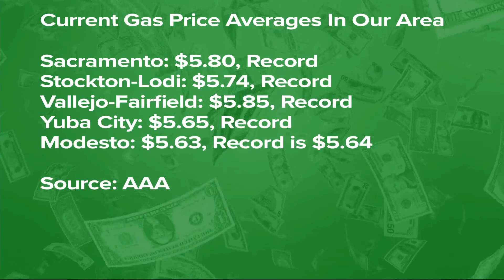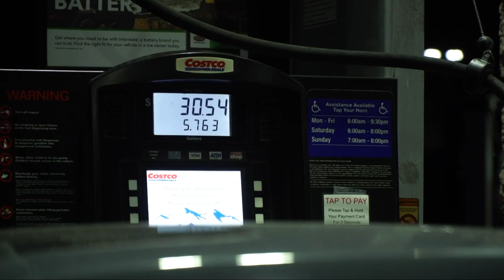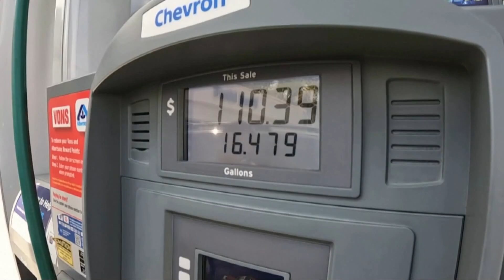How high will gas prices go in Sacramento?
Nationally, the average for a gallon of regular unleaded gas is $4.41, but it's far worse in California where the average is $5.85.

AAA said it's Memorial Day price forecast is coming next week.